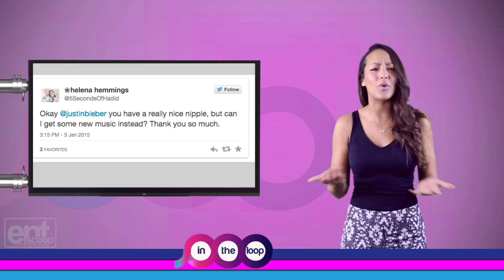Justin Bieber's Nipple Selfie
Justin Bieber seems to have followed Miley Cyrus and Rihanna's "free the nipple" campaign. The pop star has freed his nipple literally in one of his pictures and posted the shot online for his fans. The "Intertwine" singer has shared the picture on a photo sharing website called Shots. Justin's nipple is becoming famous with more than 300,000 likes and shares